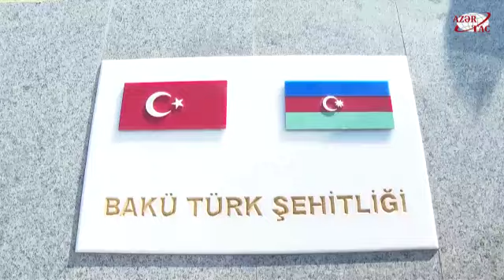Turkish President Recep Tayyip Erdogan pays respect to Azerbaijani heroes